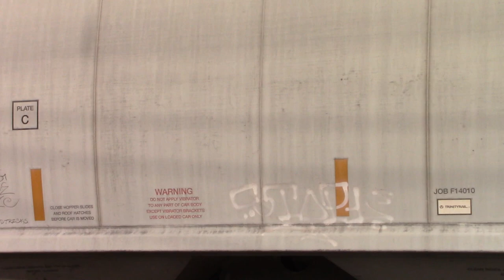NORFOLK SOUTHERN GE ES40DC GEVO Southbound Mix Freight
A southbound Manifest Mix Freight Lead by Norfolk Southern GE D9-40CW #7580 Engine Meets a northbound Mix Freight Lead by Norfolk Southern EMD SD70ACC #1804 Engine as former
 NS EMD SD70 #2532 Engine was rebuilt by progress Rail in Muncie, Indiana passing through at Milepost Rosemont.